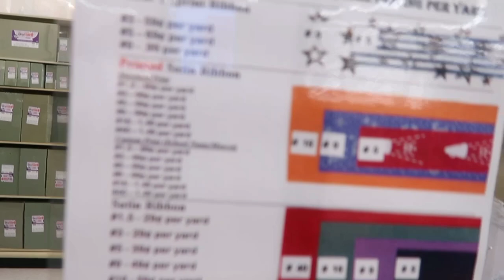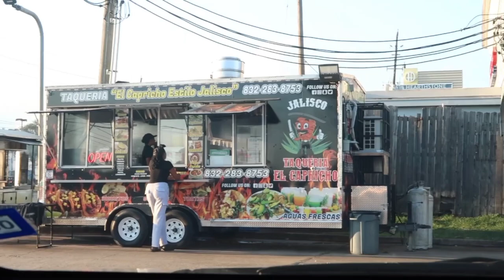Weekend Activities: Baby Shower, Shopping, & MORE!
Spend the weekend with me running errands going to hobby lobby to pick up items for my daughters diy homecoming Mum.
Also Mingle with me to my Sisters Baby shower